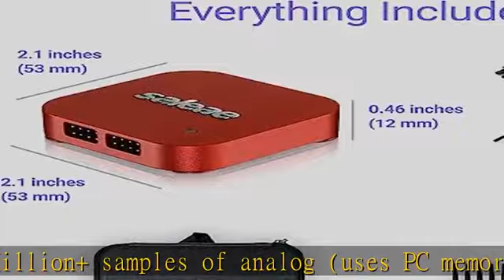Logic Pro 8 (Red) - Saleae 8-Channel Logic Analyzer - Compatible With Windows, Mac, or Linux - Easy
Logic Pro 8 (Red) - Saleae 8-Channel Logic Analyzer - Compatible With Windows, Mac, or Linux - Easy To Use, Ultra-Portable, Saves Time & Frustration